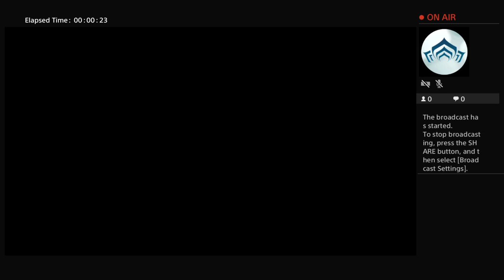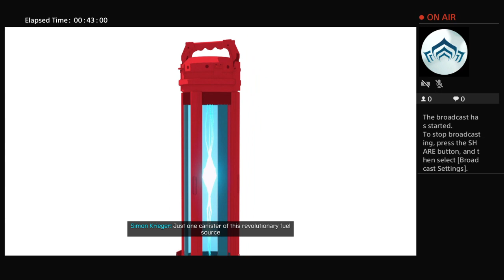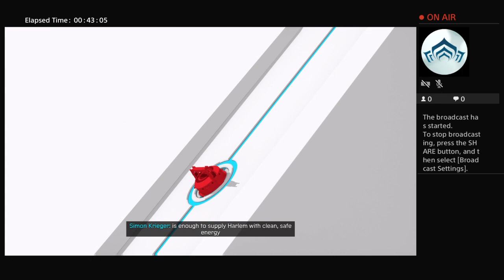Spiderman miles molasses